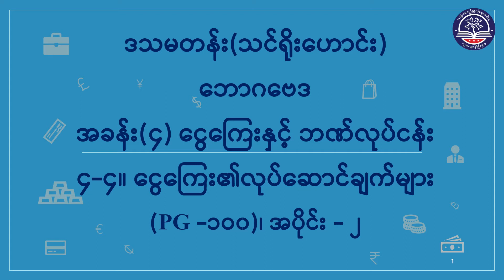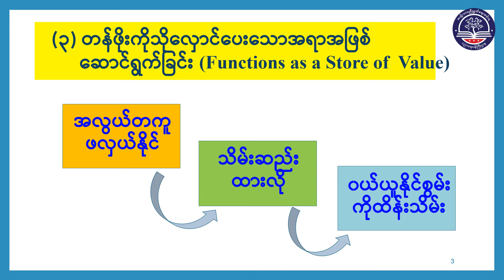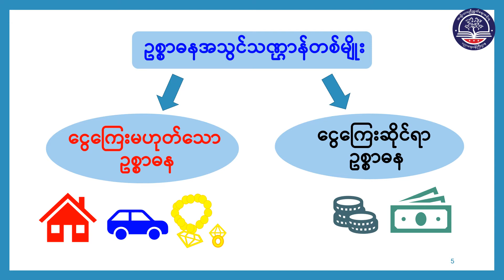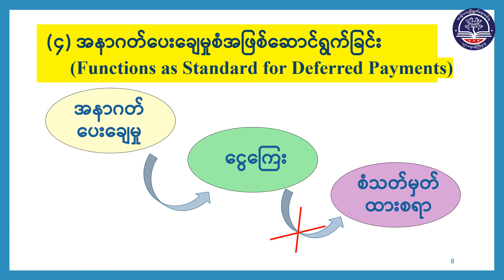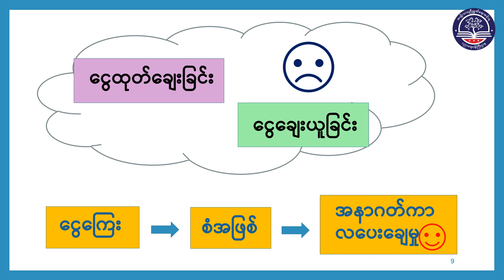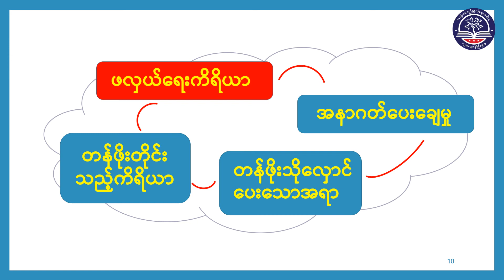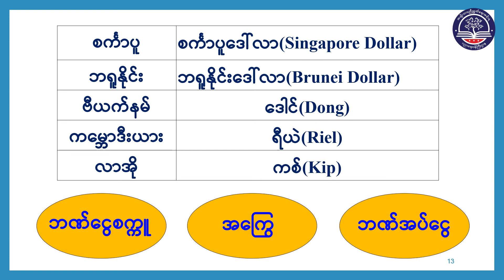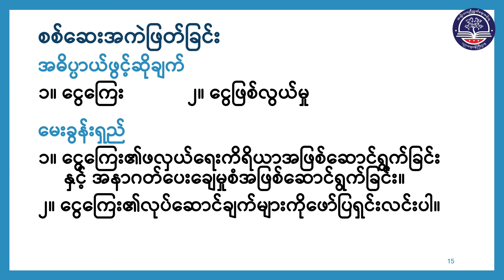Grade 11 Economics, Chapter 4, Page 101, 4 4B